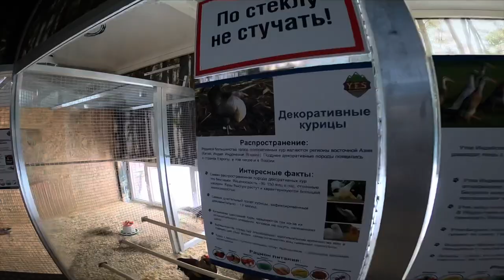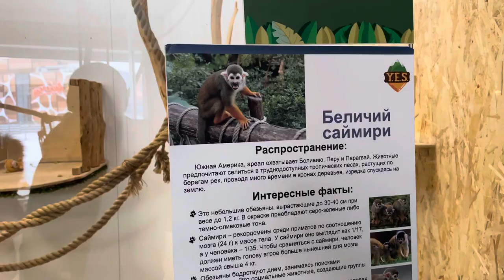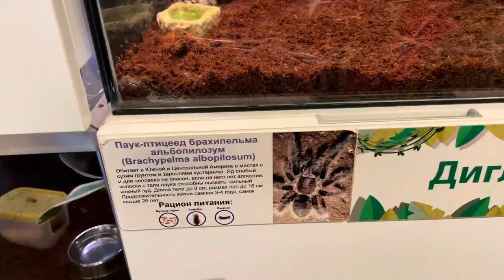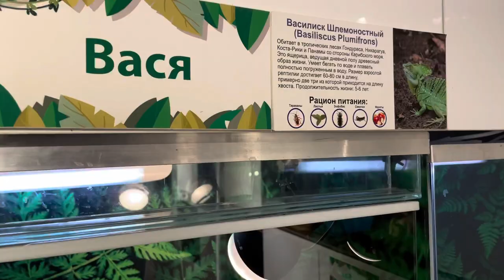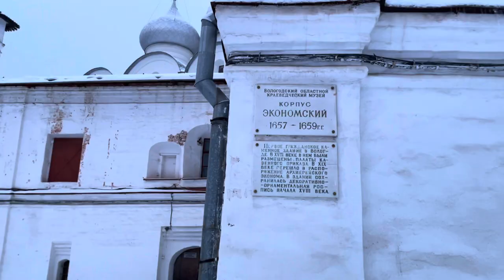Третий день путешествия. Вологда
Видео немного длинное. Если у вас есть дети, то в зоопарке который я покажу, есть редкие животные которые им понравятся. Также увидите Софийский собор и Вологодский Кремль изнутри и снаружи